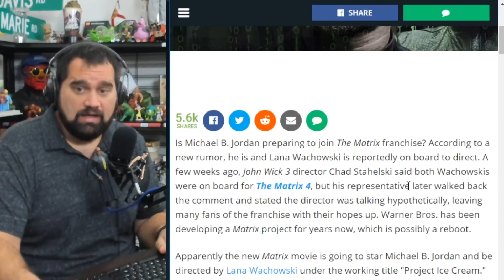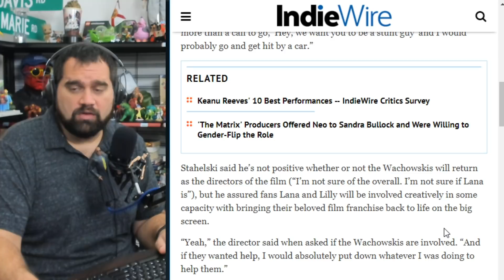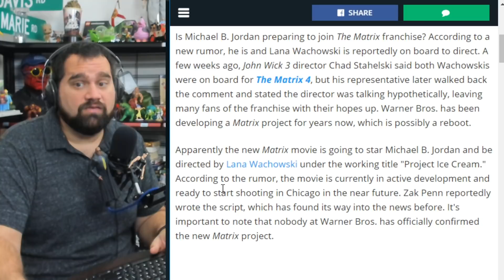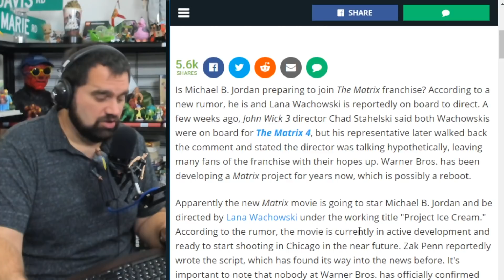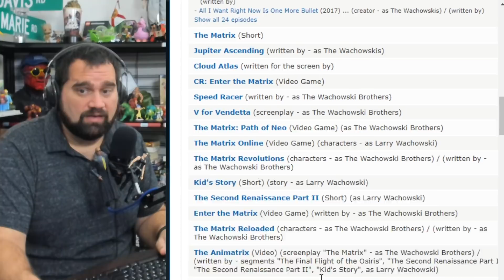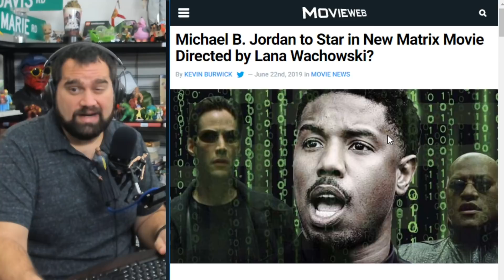Is THE MATRIX 4 Actually Happening? | Reality or Rumor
The Matrix 4 - Here's everything we know on its title, trailer, poster, synopsis, cast, etc...

New Reports (aka: Rumors) are circulating again about a fourth installment of The Matrix Franchise suggesting that Warner Bros. is reviving the series with Lana and Lilly Wachowski expected to return to direct after helming the original trilogy. Zak Penn (The Avengers, The Incredible Hulk, Ready Player One) has been tapped to write the screenplay and Michael B. Jordan is attached to star in the film as well as produce it through his production company Outlier Society Productions.

Some are saying its’ going to happen fast with principal photography as early as the first half of 2020 in Chicago,  including returning art director Hugh Bateup. It is unclear if the rumored film is a sequel, spinoff, or complete reboot of the franchise.

Previously, director Chad Stahelski had hinted that the Wachowskis, whom he worked with on The Matrix Reloaded and The Matrix Revolutions, were involved in a fourth Matrix film. A statement was later issued clarifying Stahelski's earlier comments as hypothetical rather than confirming a new Matrix film was being planned.

None of this confirmed - nor is the involvement of Keanu Reeves or the rest of the film’s original cast mentioned anywhere.

The big question we have: Should this happen? Is this a good idea? We break it all down - what do you think? Should there be a Matrix 4?

Bonus question, what should we call it? Here’s Andy’s title suggestions:

The Matrix Forever
The Matrix Generations
The Matrix Rebooted
The Matrix Anarchy
The Matrix Infinity

And LIVE NerdWars Every Wednesday at 9PM EST